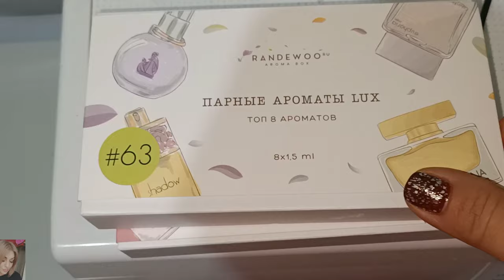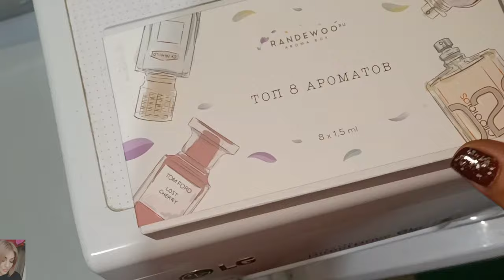💜 ТОТАЛЬНОЕ УВЛАЖНЕНИЕ КОЖИ / УХОД ЗА СУХОЙ ВОЗРАСТНОЙ КОЖЕЙ / ПЕНКА ARAVIA С САЙТА RANDEWOO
ВСЕМ ПРИВЕТ!!!
В этом видео будем увлажнять кожу)). Уход за сухой возрастной кожей, питательные и увлажняющие средства для лица. Отзыв на продукцию Аравия - крутая пенка для лица и супер увлажняющая маска для лица.